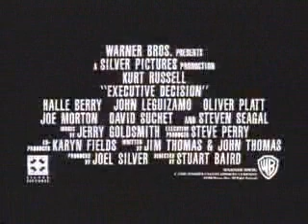executive decision trailer seagal